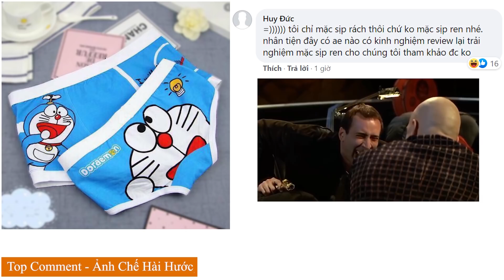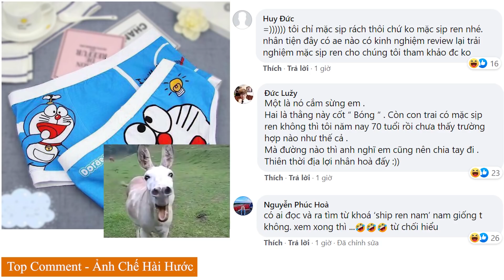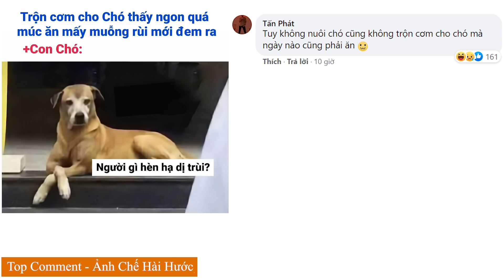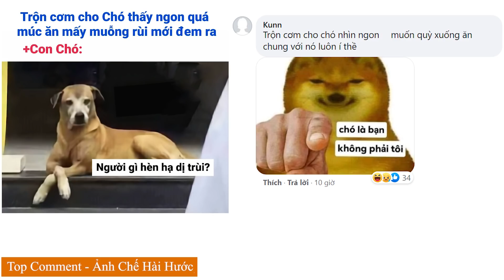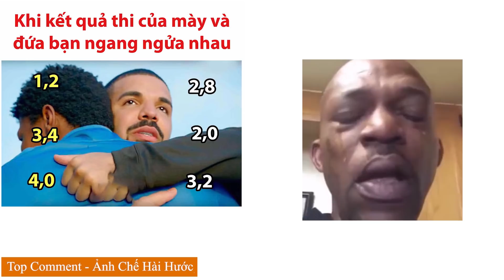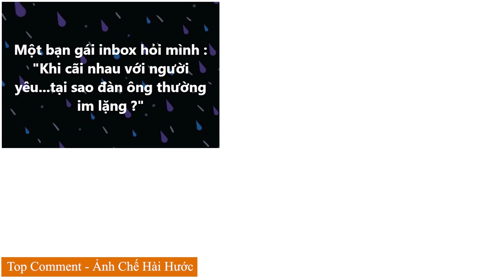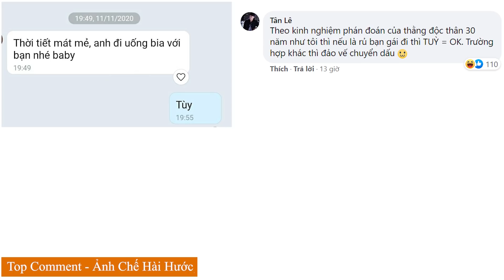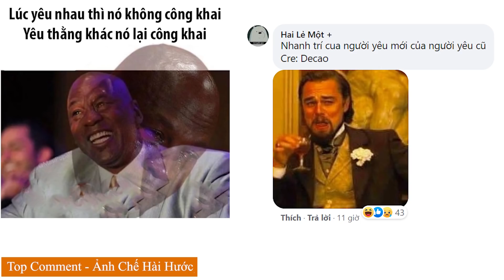Top Comment - Bình luận hài hước bá đạo Facebook, Tik Tok và ảnh chế Photoshop Troll P183